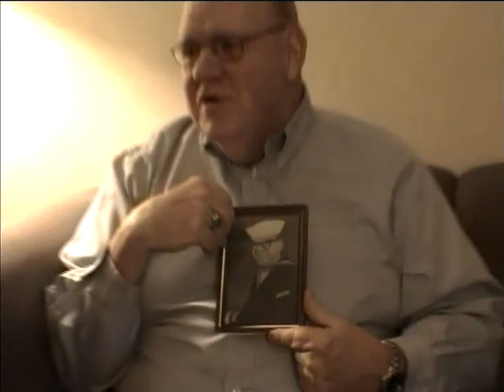Frank R. Bartolotta, Petty Officer Second Class, US Navy, Vietnam War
Petty Officer Second Class Frank R. Bartolotta
DOB: 14 FEB 1943
Hometown: Kenmore, NY
Place of Birth: Buffalo, NY
Medical service
X Ray technician
Transportation Service
Went by lifeboat to rescue a Greek sailor in the middle of the Atlantic Ocean